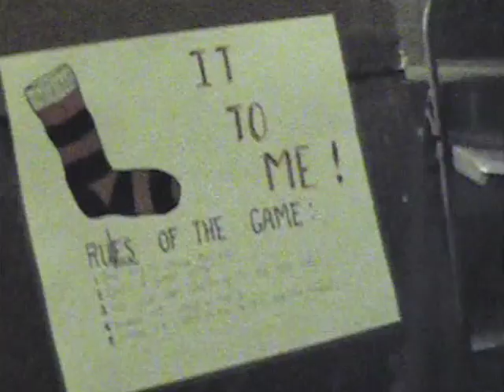Calvary Baptist Super 8 Movies from 1982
I found some rare glimpses and behind the scenes movies from 1982 featuring the children's Pirates Festival.